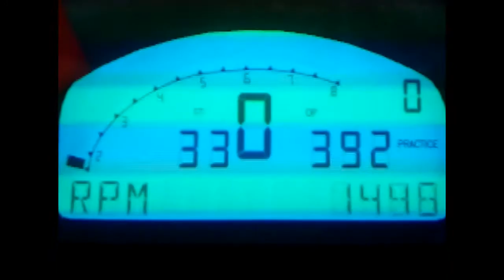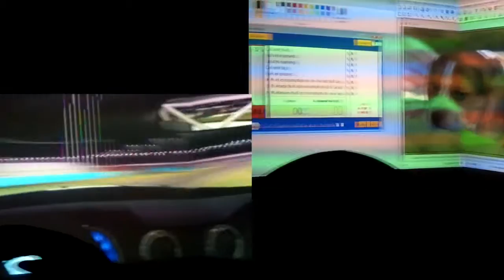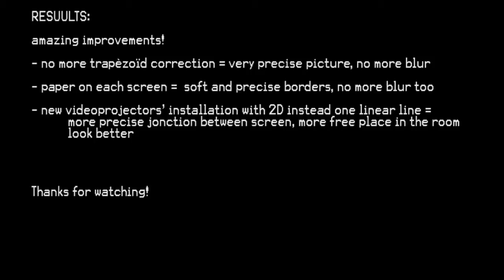HARDCORE SIM RACING! rig installation 2.0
New version 3 of the rig here!

Here new installation v2.0

In the video you will see some pics taken during the build.
After I test Hardcore racing with the legend car on a short track.

Amazing improvements in my installation:

- no more trapézoïd correction = very precise picture, no more blur

- A0 paper on each screen =  soft and precise borders, no more blur too

- new videoprojectors' installation with 2D instead one linear line =
           more precise jonction between screen, more free place in the room
           look better